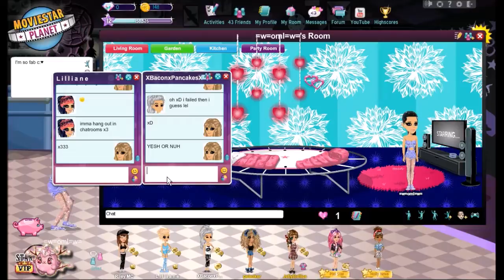Social Experiment: Bisexual w/ l i l l i a n e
(on uk)
Song: Discord